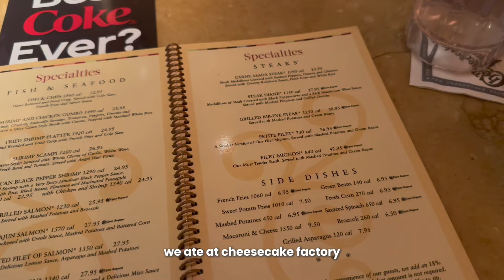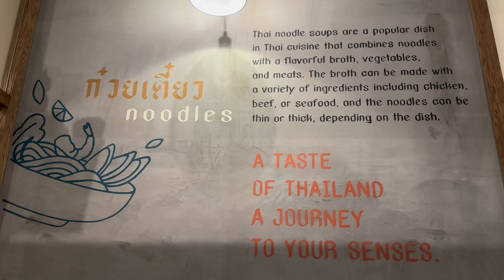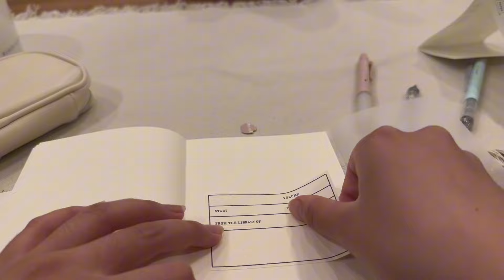24hrs in NYC🌙 (exploring the best views and spots)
Hi brownies, join me as I explore some of NYC's newest and most exciting spots🌃 We start our adventure at pier 57 with a pretty view of recent little island park made near Hudson River Park. We then walked around the unique architectural views of little island. 🤍

xoxo, tima

hi! my name is tima, I am a youth vlogger just filming my life to create memories to share. I beleive every moment is a chance to create memories and thats why I love to vlog :))

filmed on my iPhone 14 Pro Max